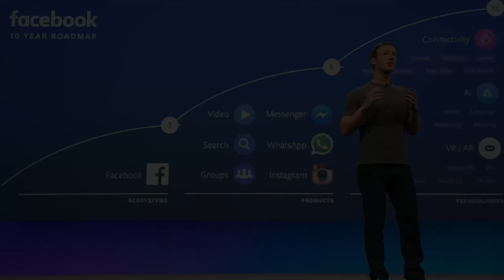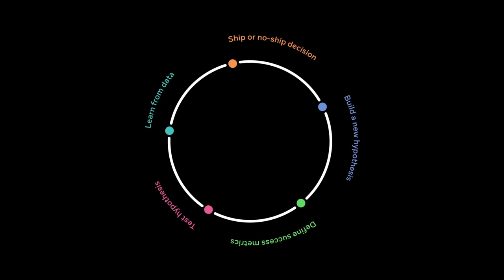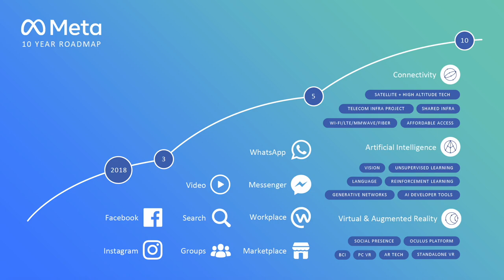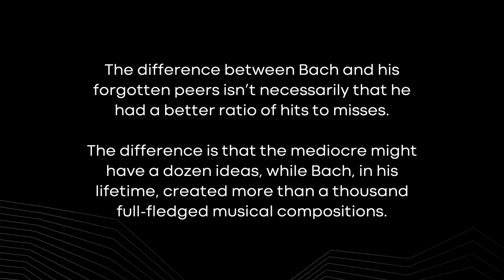Keynote | Ime Archibong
Ime Archibong, head of New Product Experimentation (NPE) at Meta, and 12-year Meta veteran will talk about 0-1 innovation, at scale. He’ll discuss the value of experimentation as an approach, and demystify how real breakthroughs happen.